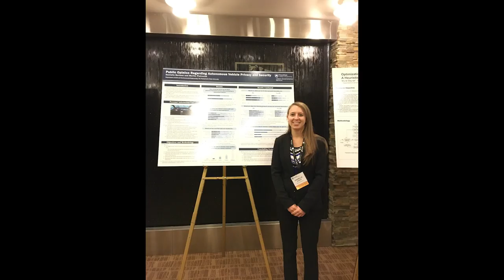Graduate student opportunities at the Larson Transportation Institute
From sponsored research projects to educational activities and networking opportunities, our students are reaping real-life rewards! We sat down with Penn State Civil and Environmental Engineering Graduate Student Danielle Berman to talk about how she's benefited from LTI.